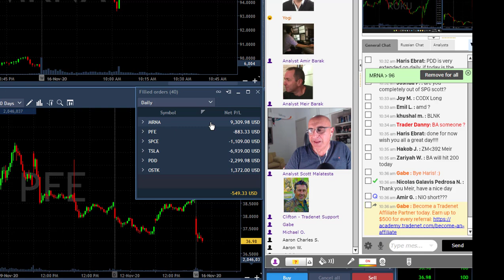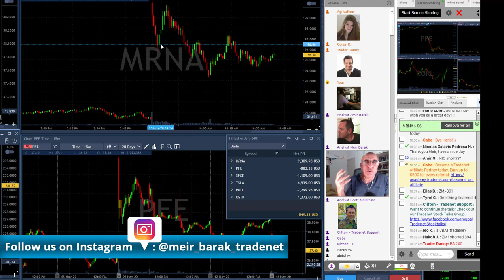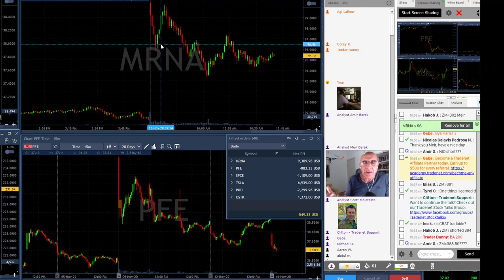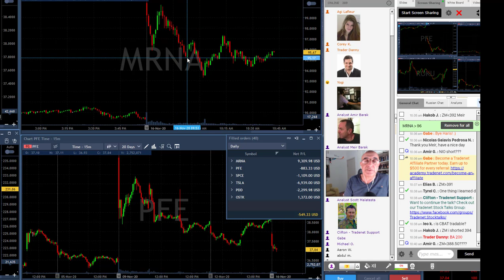A Short Lesson On Technical Analysis! $MRNA, $PFE